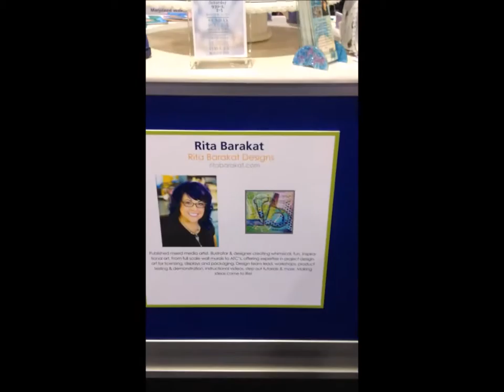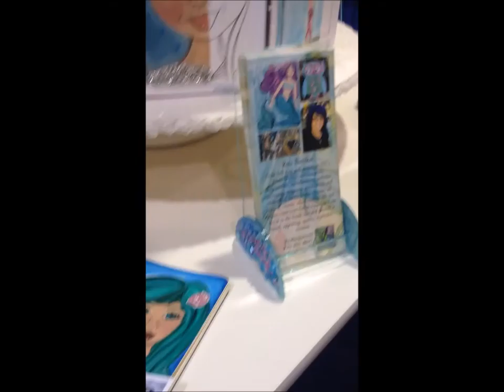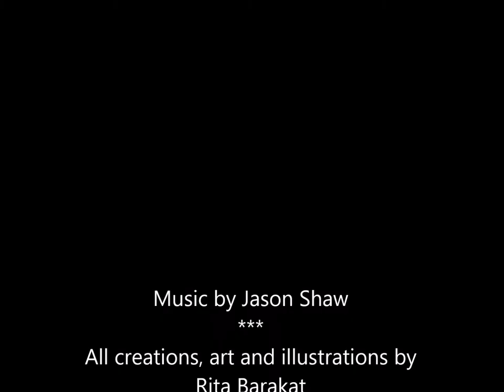CHA Designer in Action Display Rita Barakat 2016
Designers in Action dIsplay at the Craft and Hobby Association Mega show in Anaheim CA 2016. Art by Rita Barakat . Thanks to Faber-Castell-Design Memory Craft, Deflecto, DecoArt,DCWV for supplies!